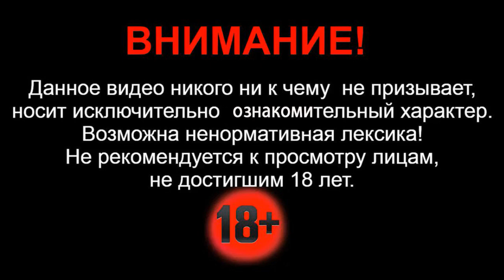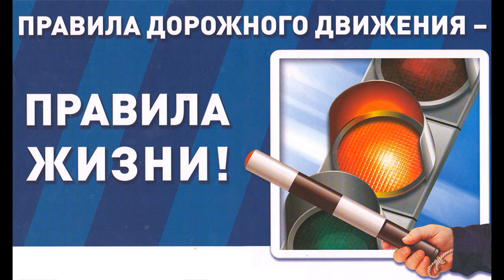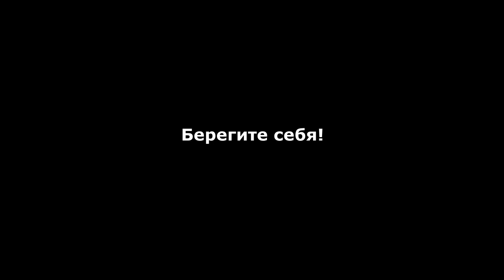20.10.2020г - ДТП на трассе Оренбург-Акбулак. Женщина на Приоре спровоцировала лобовое с Ford Kuga.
Здравствуйте. Вечером 20 октября 2020 - на 24 км автодороги Оренбург-Акбулак произошло серьезное ДТП. Столкнулись автомобили - Лада Приора и Форд Куга. Один человек от полученных травм скончался на месте, один госпитализирован.

Инцидент произошел в районе восьми вечера на границе с Республикой Казахстан. По предварительным данным, 35-летняя женщина, управляя автомобилем Lada Priora, двигалась с Оренбурга в сторону Соль-Илецка, на участке автодороги в зоне действия знака обгон запрещен выехала на встречную полосу и лоб в лоб столкнулась с автомобилем марки Ford Kuga, под управлением 39-летнего мужчины.
Удар был настолько сильным, что оба автомобиля получили сильные повреждения.

От сильного столкновения 30-летний пассажир Приоры скончался на месте. Женщина-водитель Приоры - с телесными повреждениями госпитализирована в лечебное учреждение Оренбурга. В автомобиле Форд к счастью никто не пострадал.

По факту аварии проводится проверка. Обстоятельства трагедии выясняются.

Берегите себя!